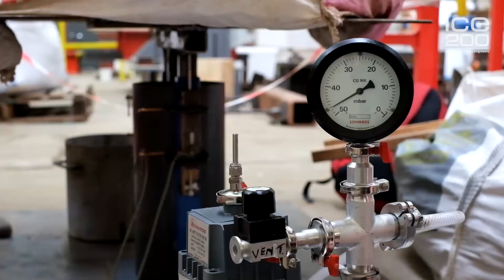Hyperloop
Hyperloop is a high speed transit system proposed by US billionaire entrepreneur Elon Musk, who founded online bank PayPal. It zooms along at hundreds of miles per hour in a tube, massively slashing journey times.

The system uses reduced-pressure tubes with pressurised capsules riding on air bearings that use a thin film of pressurised gas between surfaces. As the surfaces do not touch, there is no friction or wear or need for lubricants.